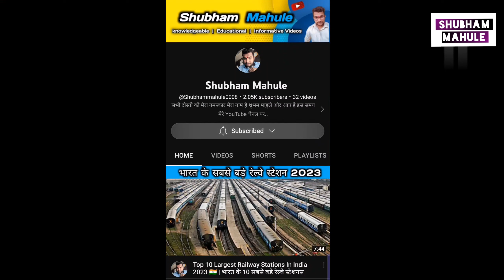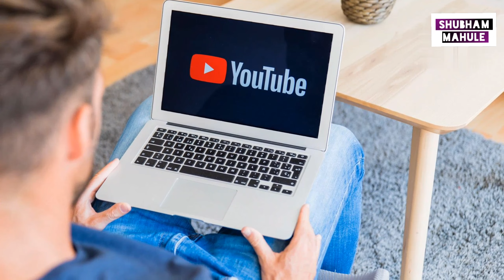Maa Bamleshwari Devi Temple Dongargarh Chhattisgarh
This Video About - मां बम्लेश्वरी देवी मंदिर डोंगरगढ़ | नवरात्रि पंचमी मेला | दुर्ग से डोंगरगढ़ |

नमस्कार दोस्तों मेरा नाम है शुभम माहुले और आप है हमारे YouTube चैनल पर आपका स्वागत है हमारे इस चैनल पर..

हमारे इस चैनल पर आपको देश और दुनिया से जुड़ी महत्वपूर्ण जानकारियों से भरपूर जो जानकारियां आपको जरूर होनी चाहिए ऐसी विडियोज देखने को मिलती हैं..

हमारे चैनल के विडियोज हर उम्र के बच्चे बड़े बूढ़े सभी के लिए बनाई जाती है ताकि आप यह वीडियो अपने बच्चो और बड़ो के साथ भी साझा कर सके..

आप अपना पूरा साथ और प्यार हमारे YouTube चैनल के साथ बनाए रखे और हमारे इस चैनल को सब्सक्राइब जरूर कर ले ताकि आपको महत्वपूर्ण जानकारियों से भरपूर विडियोज रोजाना मिलती रहे..

अगर आपको किसी भी विषय के ऊपर वीडियो देखना है कमेंट्स कर हमे बता सकते है आप..😊😊

हमारे YouTube चैनल की पूरी जनता सवस्थ रहे और मस्त रहे..

वंदे मातरम्..🚩
जय हिंद..💪